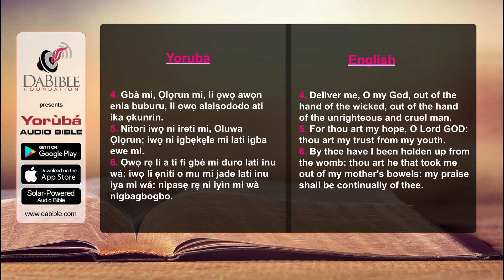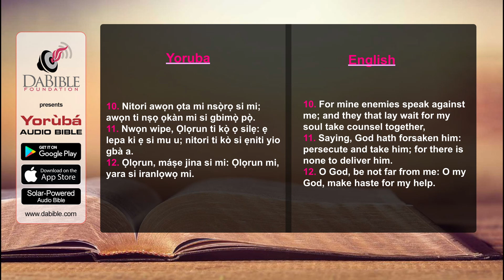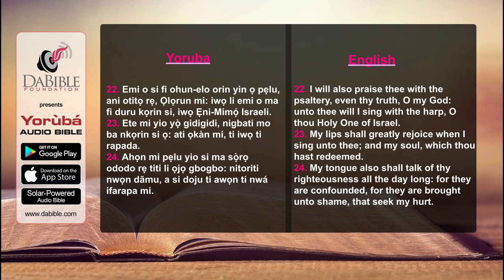Psalms 71 - Orin Dafidi 71 - Yoruba Bible - Bibeli Mimo